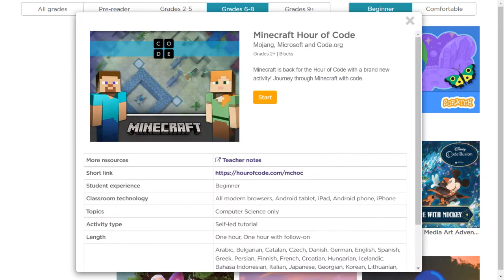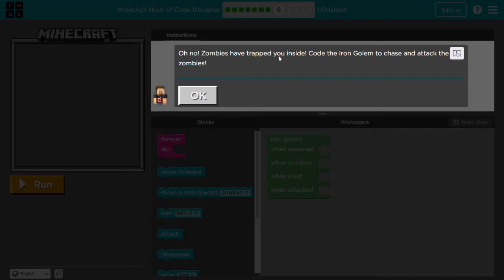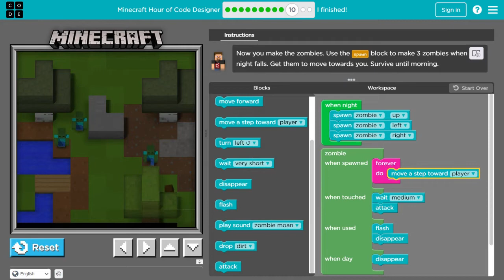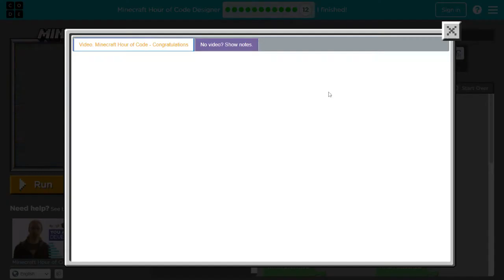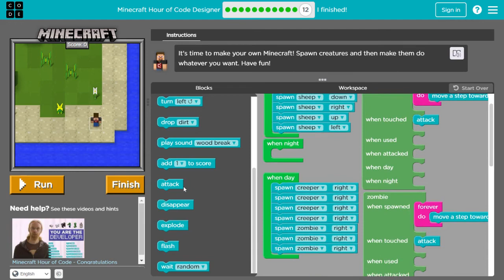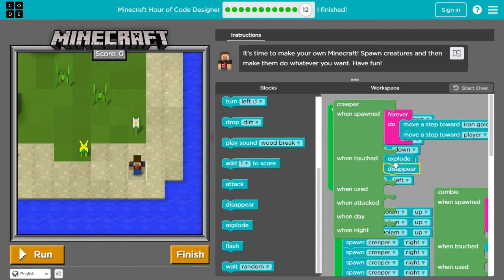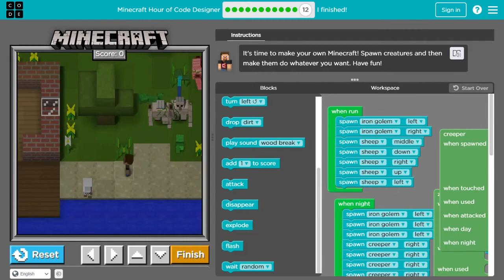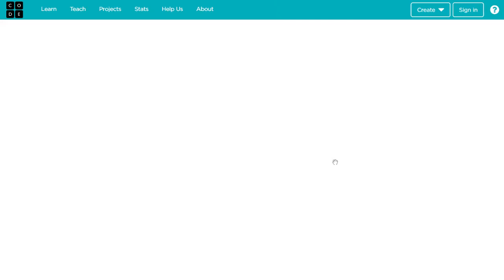Minecraft Hour of Code Designer - Code.org Minecraft Designer Answers Level 1 to Level 12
Minecraft Hour of Code Designer - Code.org Minecraft Designer answers Level 1 to Level 12. You can program and design Minecraft creatures.

00:00 Minecraft Designer
00:15 Level 1
00:53 Level 2
01:39 Level 3
02:23 Level 4
02:54 Level 5
03:42 Level 6
05:39 Level 7
08:10 Level 8
10:57 Level 9
11:32 Level 10
17:15 Level 11
19:08 Level 12

It is suitable for elementary school 2nd grades and above.

The Hour of Code started as a one-hour introduction to computer science, designed to demystify "code", to show that anybody can learn the basics, and to broaden participation in the field of computer science. It has since become a worldwide effort to celebrate computer science, starting with 1-hour coding activities but expanding to all sorts of community efforts. The Hour of Code takes place each year during Computer Science Education Week.